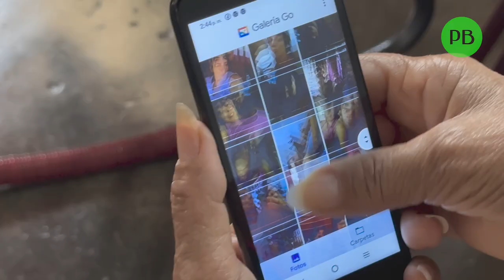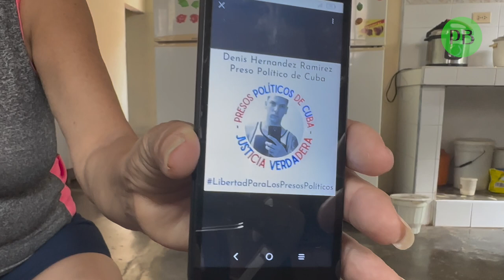Después del 11J: María Angélica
En San Antonio de los Baños fue donde comenzó el estallido social de julio de 2021. Entre los jóvenes encausados estuvo Denis Hernández, quien fue condenado a 6 años de privación de libertad por protestar pacíficamente. En este capítulo de "Después del 11J" María Angélica, su madre, cuenta a Periodismo de Barrio cómo ha sido vivir sin su hijo los últimos dos años.